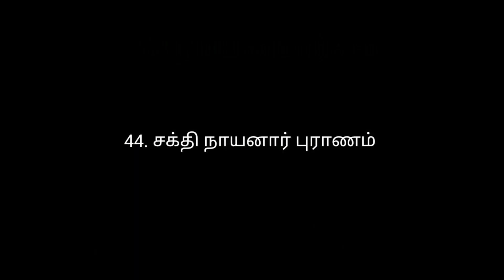44. Sakthi Nayanaar puranam/ Sekkizhar/Periya Puranam/ Prof Dr V V Meenakshi Jayakumar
Sekkizhar composed periya puranam which describes the life of 63 Nayanmars and Prof Dr V V Meenakshi Jayakumar explains the same in simple Tamil.
Thiruchitrambalam